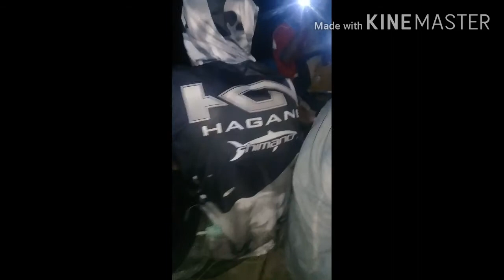Mancing mania strike Sang predator yang sedang lagi bertelur hamil 7 bulan😂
Ok kali ini kemarin malam berangkat mancing malam,
Tidak sia sia akhir nya sang predator pun keangkat juga,.
Mancing mania mantaap broo..